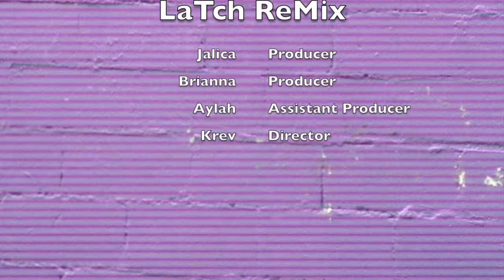LaTch ReMix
This video is about latch remis